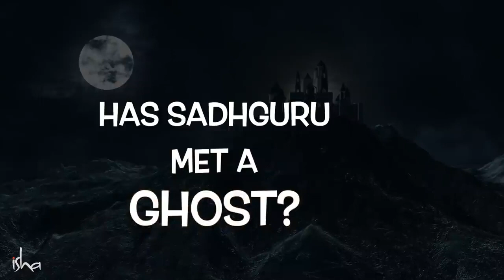Has Sadhguru Met a Ghost